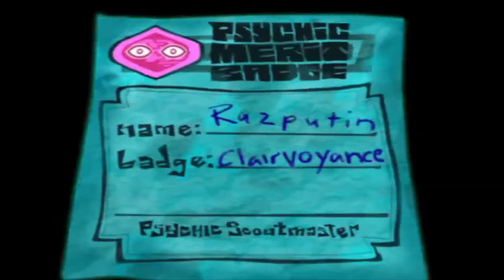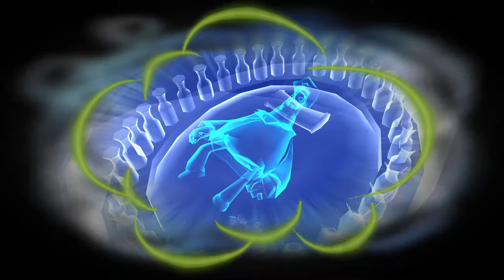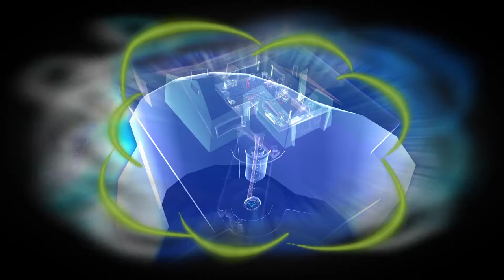Psychonauts: Looking for the Milkman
Wokey is back with the hunt for the Milk. I hear it's delicious